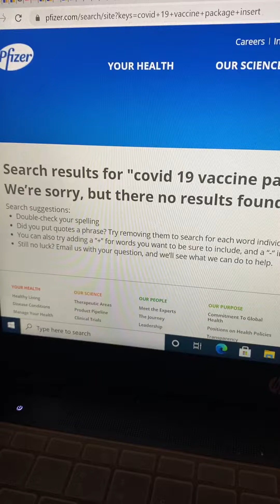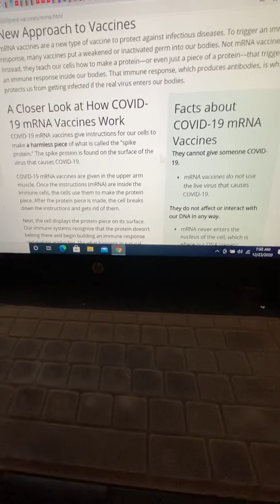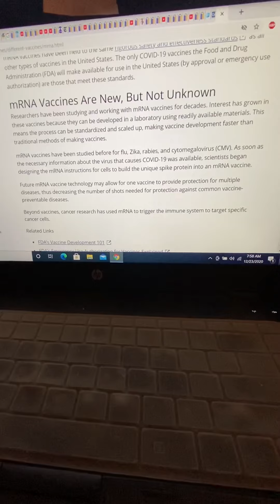Covid 19 package insert information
Just a video of some online information regarding the COVID-19 vaccination.

A compilation of info. on one video shows information regarding side effects and ingredients of the covid 19 vaccine.

Not my information but publicized information for you to read.